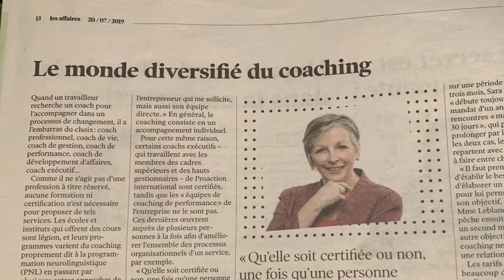Have Coaching of Employees for Free in Your Organization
Coaching for employees and management can be highly effective to improve employee performance and keep the organization agile.

However, hiring external coaches or having a full-time internal coach can be a sizeable investment that not all organizations can afford.

Get a free coaching session with Stephen Goldberg for leaders and managers

Request a management consultation session with Stephen Goldberg to discuss a management or performance issue

Learn about the PXT Select assessment tool for hiring and coaching

Links
Stephen Goldberg Google + profile

Find solutions to problems in leading, managing and working with people in the workplace. Tap into your unlimited potential to become the leader, manager and team member that you envision.  Stephen Goldberg of Optimus Performance guides you with practical tips and ideas on leadership, team development, and personal performance in the workplace.

Improving the performance and productivity of employees has a direct and positive impact on business results. Optimus Performance delivers programs, tools and services that enable people to tap into their unlimited potential and work smarter. Our products and services are customized for each organization to address specific leadership, management and employee development needs.